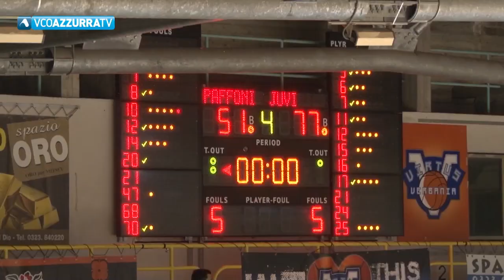07 giugno 2022 - BASKETTANDO 2021-2022 - puntata 37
07 giugno 2022 - BASKETTANDO 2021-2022 - puntata 37